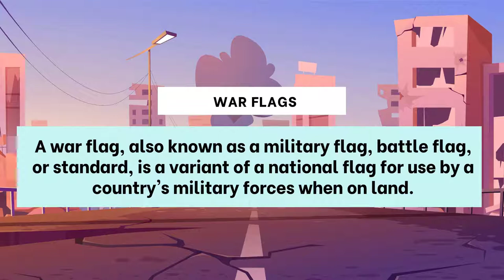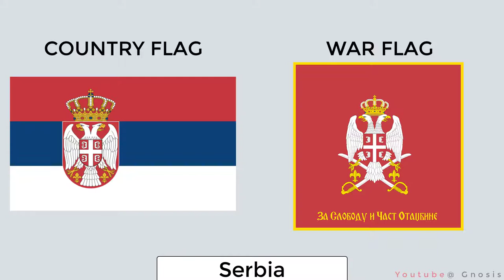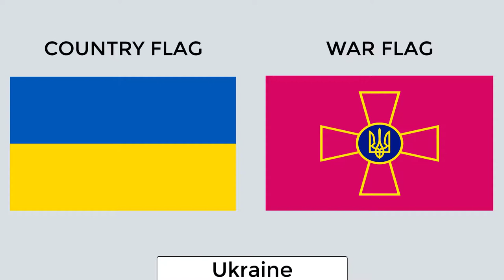War Flags Of Different Countries | Military flags Comparison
Countries Explained - Part 2
If Countries Were Humans

United States and Russia
New Zealand and Australia
Indonesia and Monaco​
Venezuela, Colombia, Equador​
Nicaragua and Honduras​
Norway and Iceland​
Luxembourg and Netherlands​
Tunisia and Turkey​
Egypt, Iraq, Yemen​
Bahrain and Qatar​
Samoa and Taiwan​
Slovenia, Slovakia​
Croatia and Paraguay​
Ireland and India ​
Romania and Chad

Unique words used in the video: Naval Ensign, State Flag, War Flags, National or Country Flag